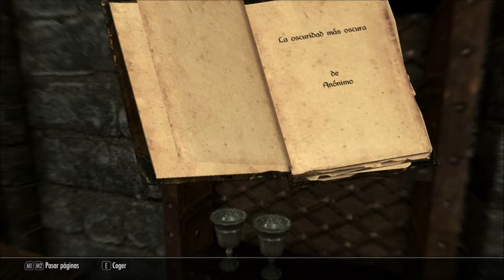Skyrim en Español #031 - ¡Trols! Nos retiramos xD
Raeven demuestra su valor en combate luchando contra unos trols